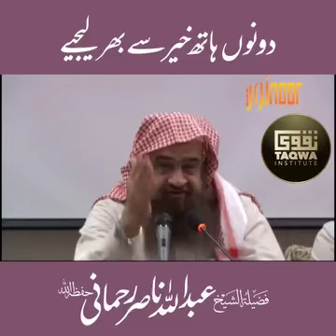Dono Hath Khair se bhar le